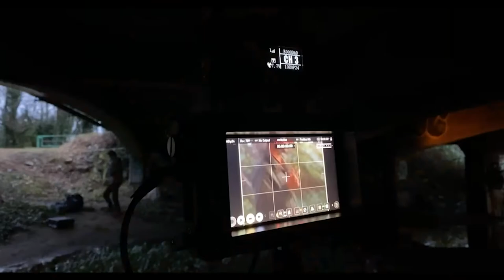Lost Boys Lifestyle: S1/Episode #2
Lost Boys Lifestyle is a series of candid videos and pictures that span years and give a unique look at my lifestyle.